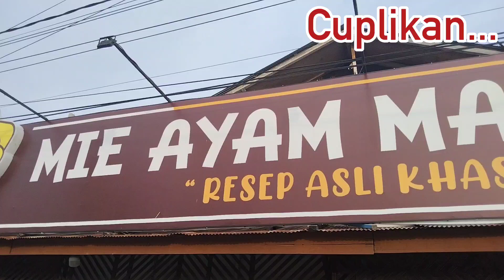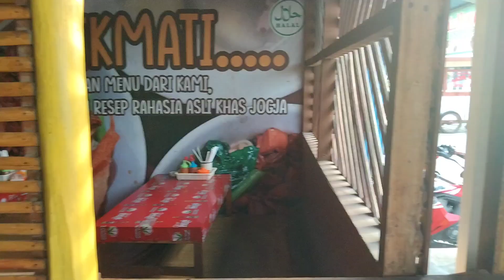MUKBANG Mie Ayam Malioboro serasa di Yogyakarta